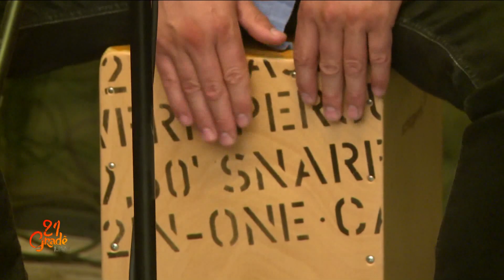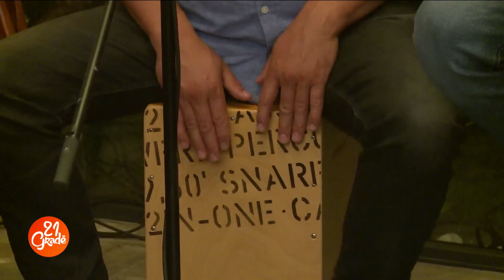Naser Berisha - 21 Gradë 27.07.2022